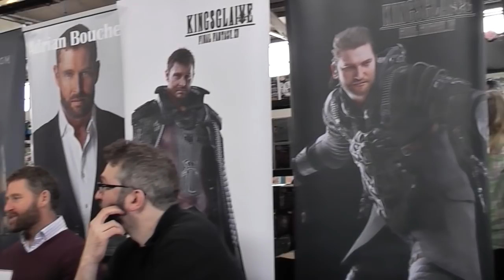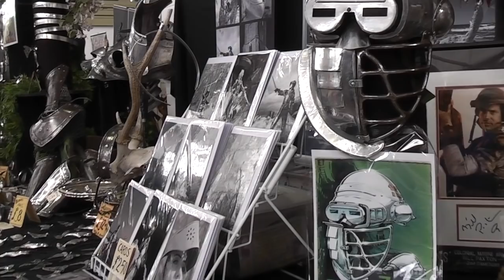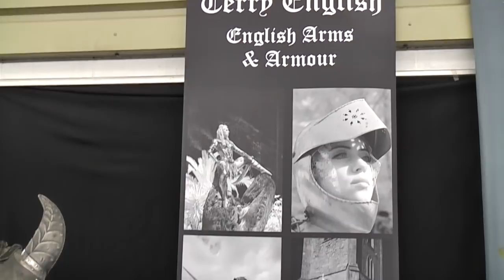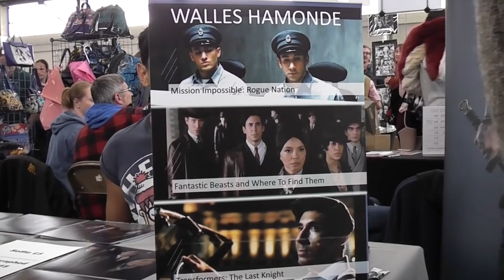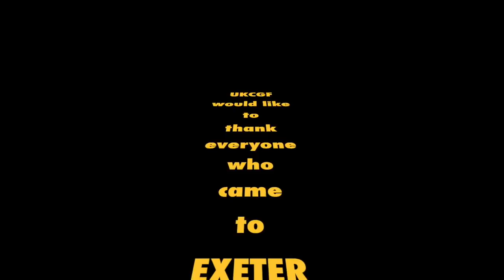Devon Comic Con and Gaming Festival 2019 HD 720p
UKCGF at the Matford Centre Exeter June 15th 2019